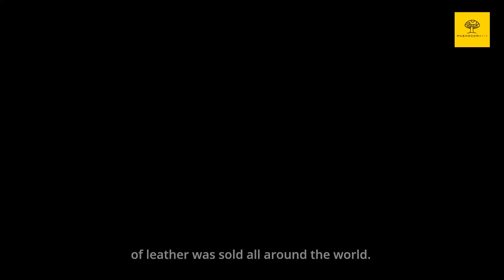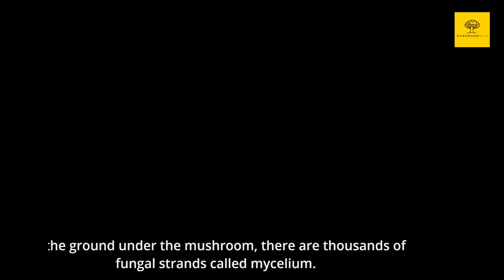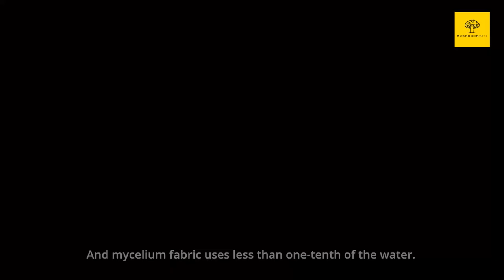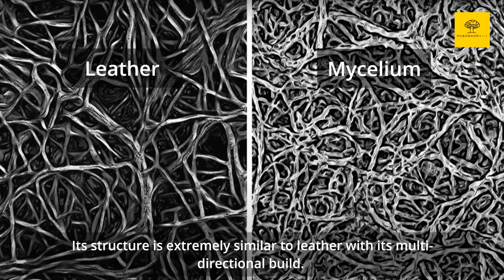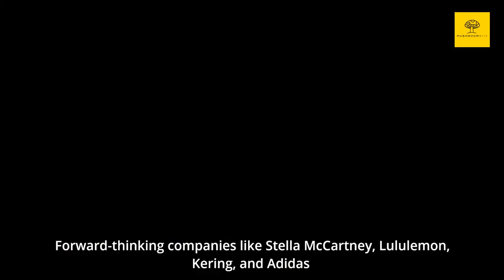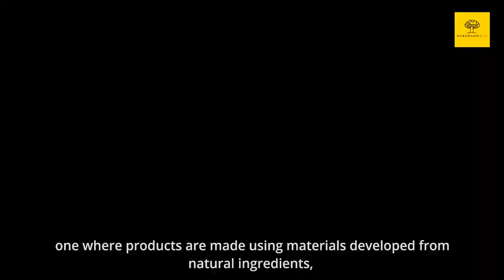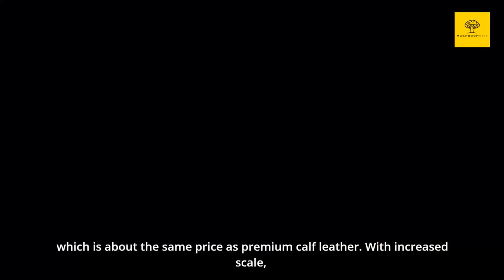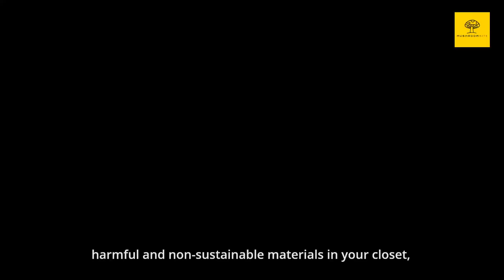Mushroom Leather – The Future of Fashion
Leather comes from animal skin, most commonly from cattle. This means we need to raise and slaughter A LOT of animals to fulfill the demand. So how can we find or create something that mimics the qualities of leather that both designers and consumers adore? 🐮🐮🐮

Below are some products that we recommend.  Thank you!

►Our favorite mushroom field guides:

If you are looking for wild mushrooms, you need an excellent mushroom identification field guide.  My favorite is the Audubon Field Guide to Mushrooms. It's out of print and expensive, but we consider it indispensable to help us identify mushrooms. You can usually find a used copy on Amazon for $50 or less. Here's the link:

-- Audubon National Society Field Guide to Mushrooms

Falcon Guides puts out a newer (and cheaper) mushroom field guide that is also very good.

-- Falconguides, North American Mushrooms, a Field Guide

►Our favorite mushroom cookbooks:

-- The mushroom cookbook, by Michael Hyams and Liz O'Keefe
-- Wild Mushrooms: A Cookbook and Foraging Guide, by Kristen and Trent Blizzard

Never eat any mushroom that you find outdoors without first consulting an expert. Information on the internet is a good start, but the consequences of eating the wrong mushroom can be severe.

We recommend the North American Mycological Association (NAMA) for those who would like to learn how to forage for mushrooms.  NAMA has chapters across North America that offer classes and guided mushroom hikes.